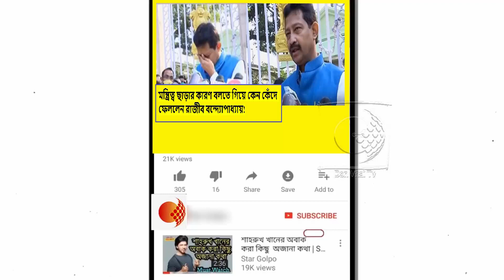কি ক্ষোভ নিয়ে মন্ত্রিত্ব ছাড়লেন রাজীব বন্দ্যোপাধ্যায় !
মমতা বন্দ্যোপাধ্যায়ের মন্ত্রিসভা ছাড়লেন রাজীব বন্দ্যোপাধ্যায়। শুক্রবার দুপুরে বনমন্ত্রীর পদ থেকে ইস্তফা দিয়েছেন তিনি। আজ রাজভবনে গিয়ে রাজ্যপাল জগদীপ ধনখড়ের সঙ্গেও দেখা করলেন তিনি । তাতেই তাঁর বিজেপি-তে যোগ দেওয়ার জল্পনা নতুন করে জোর পেল।